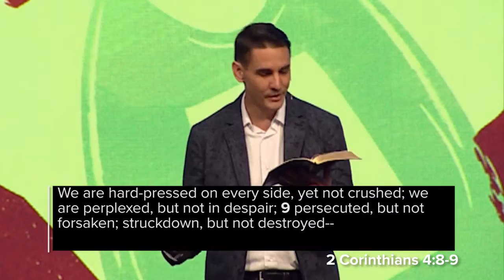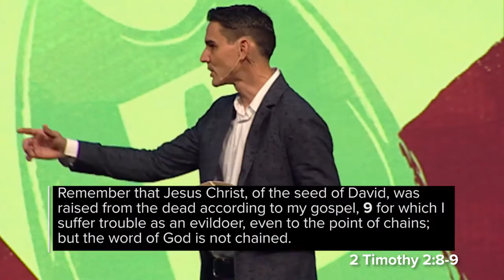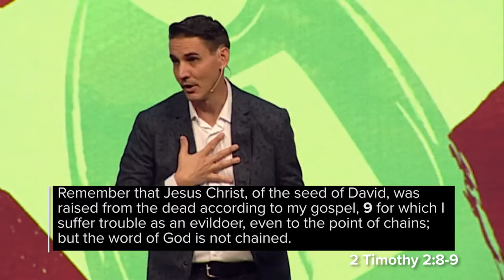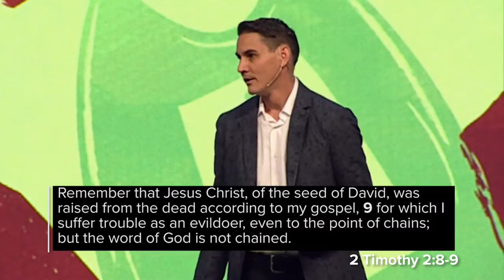"Running the Race - Part 7" by Pastor Dan Roth